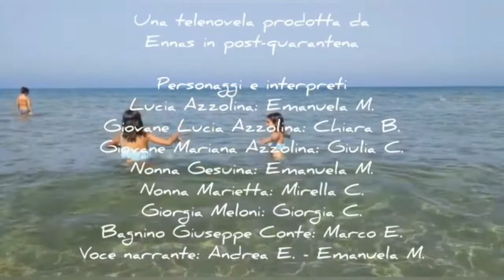Vento di Gutturu beach - Stagione 3 Ep. 16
Cosa succederà adesso che nonna Gesuina ha finalmente capito che è Irina la responsabile del boicottaggio dell'abito da sera di Lucia? Per saperlo i fans del Canale ennasinpostquarantena non possono perdersi questa puntata! 💪😁